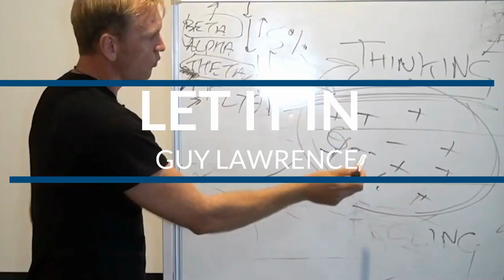How To Reverse Your Biological Age | Dr Mario Martinez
In this episode, I welcome back clinical neuropsychologist and founder of Biocognitive science, Dr. Mario Martinez. Mario is the author of the best-selling book "The MindBody Code'' and lectures worldwide on how cultural beliefs affect health and longevity more than genetics. His research demonstrates how thoughts and their biological expression co-emerge within a cultural history, even as current science continues to divide mind and body, and ignore the influence cultural contexts have on the process of health, illness, and aging.

Mario has interviewed over 300 centenarians from around the world and who also live in 'Blue Zones'. People who are not only over 100 years old, but are mentally and physically healthy. Today we dive into what he learned from this and how our culture, people and environment affect our health and happiness long-term and what we can do to change it. Prepare to have your life changed. See you on the inside.

About Mario: Dr Mario Martinez is a licensed clinical psychologist who specializes in how cultural beliefs affect the interaction of productivity, health and longevity. He is the founder of Biocognitive Science and the Empowerment Code. He developed an organizational model that views productivity and wellness as inseparable components of sustainable profits. The Empowerment Code is the first organizational training program that brings combined principles of cultural psychoneuroimmunology, cultural neuroscience and cultural anthropology to the workplace.

Based on parameters that allow the immune system to make several hundred thousand decisions per minute, the Empowerment Code offers an organizational language that maximizes creativity, initiative and productivity, while diminishing conditions that contribute to chronic illnesses. Martinez holds a Masters degree in clinical psychology from Vanderbilt University and a Doctorate in clinical psychology from the University of Madrid.

He also has post-doctoral training in psychopharmacology from Farleigh Dickinson University. Because of his work in how cultural beliefs affect the immune system, Martinez has investigated alleged cases of stigmata for the Catholic Church, the BBC, National Geographic and Discovery Channel. He lectures worldwide on his theory of Biocognition and teaches Empowerment Code principles to top US corporate executives and to global organizations in Europe, South America, Africa, and Asia Pacific.

Key points with time stamp:
- Working on reversing aging (00:30)
- Real anti-aging secret and how you can master it (01:53)
- Good News: You can avoid getting the disease that “runs in your genes” (06:09)
- How to deal with the world in a way that will enhance your immunity (10:12)
- The most fascinating thing about reversing biological age (15:38)
- Getting the antidote for shame, abandonment and betrayal to heal the physiological effects they have on us (21:40)
- The power of being time conscious (25:48)
- Why you have to become an outlier now (28:46)
- Believing in something greater than you and how it's better for you immunologically (33:00)
- Urgency vs Fate (38:05)
- Letting go of hatred and forgiving like the centenarians (43:33)
- Getting out of the helplessness of  reductionist science and seeing yourself as a bio-cultural being (49:42)

Mentioned in this episode:
- The MindBody Code By Dr. Mario Martinez